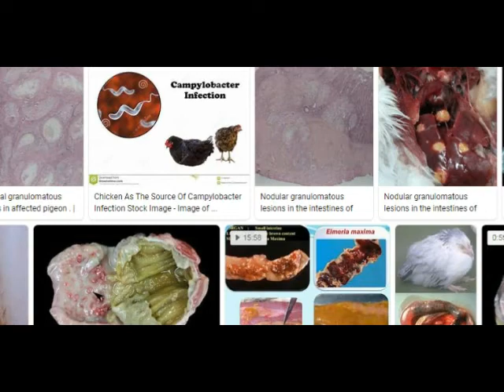UGONJWA AMBAO KUKU ANAWEZA MUAMBUKIZA BINADAMU (Mycobacteriosis)